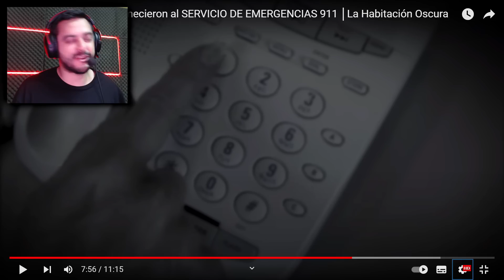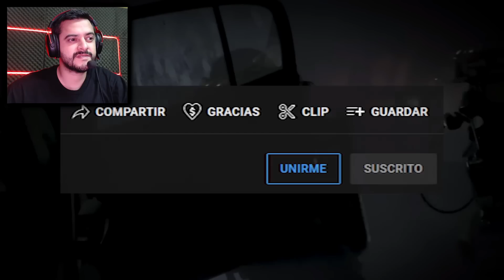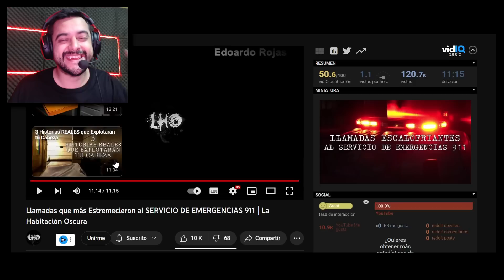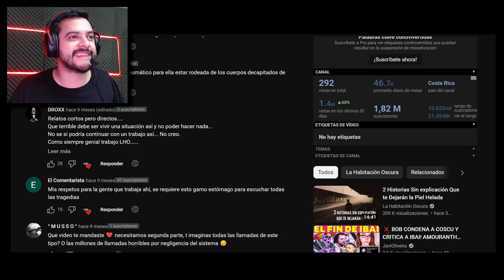LA HABITACIÓN OSCURA!! LLAMADAS QUE MÁS ESTREMECIERON AL SERVICIO DE EMERGENCIAS 911!! REACCION!!